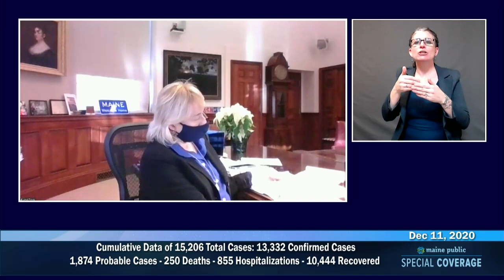Maine CDC Briefing December 11, 2020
Governor Janet Mills, Dr. Nirav D. Shah, Director of the Maine Center for Disease Control and Prevention, Maine DHHS Commissioner Jeanne Lambrew, and Heather Johnson, Commissioner of
Maine Department of Economic Community Development brief the public on the COVID-19 situation in Maine. ASL interpreter is Dr. Regan Thibodeau.